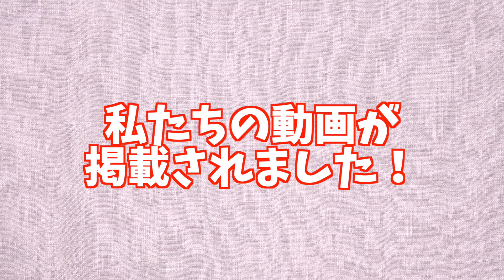視聴者の皆様へお知らせ♪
こんにちは、Sae&MIKIです！

SNS等での拡散もよろしくお願いします。よろしくお願いします！

ーーーーー

秋葉彩恵と成田美紀の２人による音楽チャンネルです。

秋葉彩恵(ヴァイオリン)
大阪府出身・桐朋学園大学音楽学部卒業。
ソロ 室内楽 オーケストラ イベントでの演奏アーティストのサポートなど
クラシックのみならず幅広いジャンルで活動中。

成田美紀(フルート)
青森県出身・上野学園大学音楽学部音楽学科演奏家コース卒業、同研究科卒業
ソロ 室内楽 オーケストラ 演奏活動の他に
パーティーやバー、ライブハウスでの演奏
アーティストのバックバンドやレコーディングなど
ジャンルにとらわれず幅広く音楽活動をしている。

ーーーーー

■■前回の動画■■

■■再生リスト■■